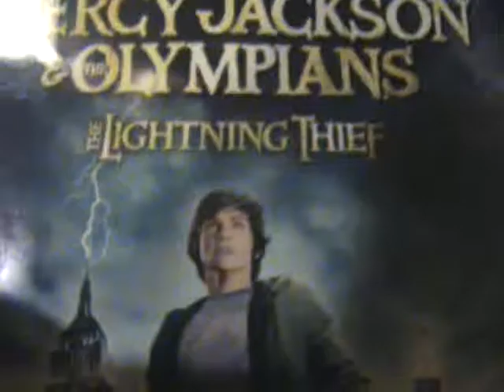M64P Short: Yoshi vs. Blue Toad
A Nerf war between Yoshi and Blue Toad. Who will win??? Wacth to find out!